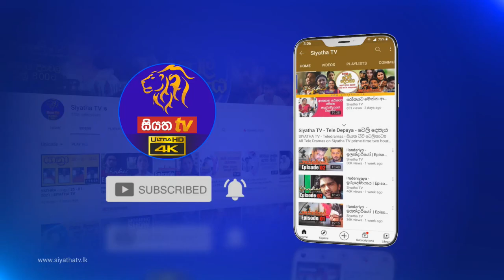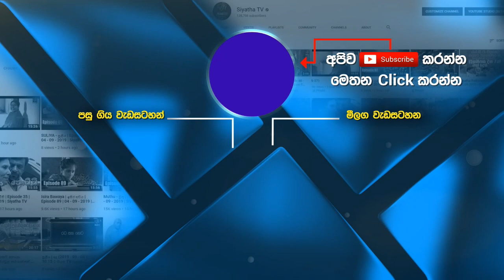ගෙදර ඉදන් ඉක්මනින් හදාගන්න පුළුවන් පාන වර්ග 4ක් | Piyum Vila | 16 - 06 - 2021 | SiyathaTV